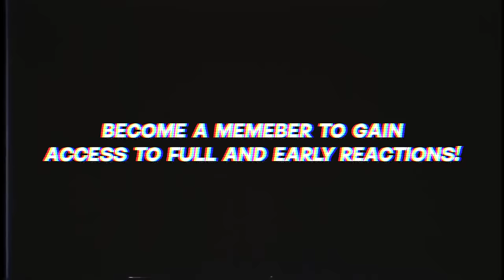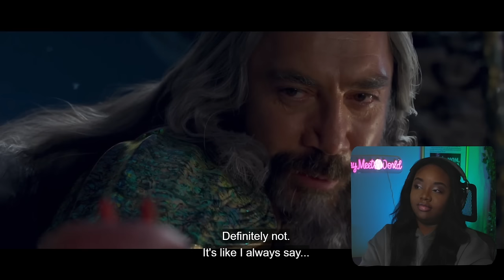Watching The LITTLE MERMAID .... because you can't make me hate it! | REACTION / COMMENTARY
FIRST TIME WATCHING THE LITTLE MERMAID LIVE ACTION

The Little Mermaid is a 2023 American musical romantic fantasy film directed by Rob Marshall from a screenplay written by David Magee. Co-produced by Walt Disney Pictures, DeLuca, Marshall, and Marc Platt Productions, it is a live-action adaptation of Disney's 1989 animated film of the same name, which itself is loosely based on the 1837 fairy tale by Hans Christian Andersen. The film stars singer Halle Bailey in the title role, alongside Jonah Hauer-King, Daveed Diggs, Awkwafina, Jacob Tremblay, Noma Dumezweni, Art Malik, Javier Bardem and Melissa McCarthy. The plot follows the mermaid princess Ariel, who is fascinated with the human world; after saving Prince Eric from a shipwreck, she makes a deal with the sea witch Ursula to walk on land.